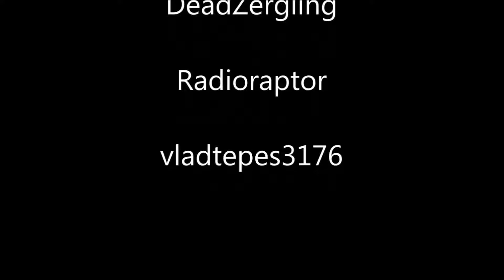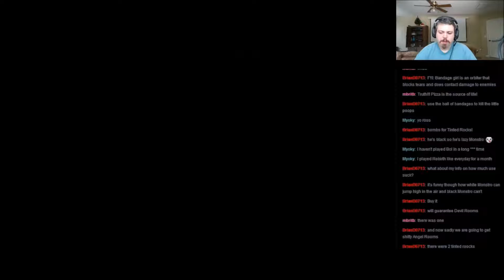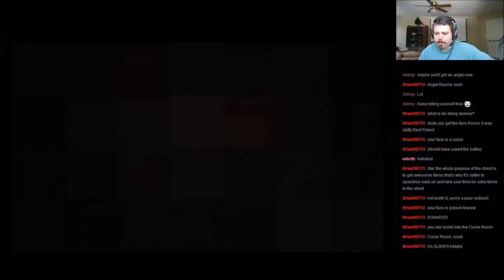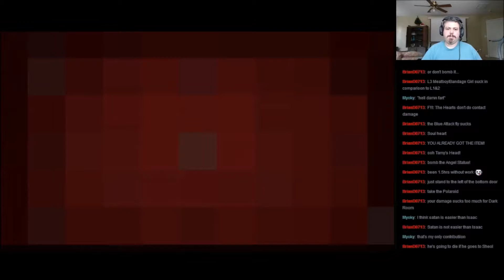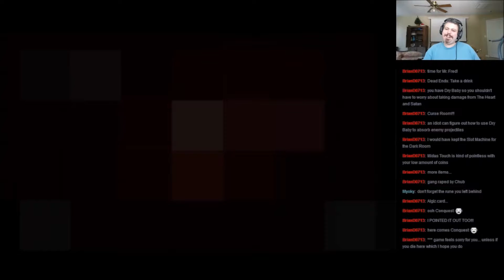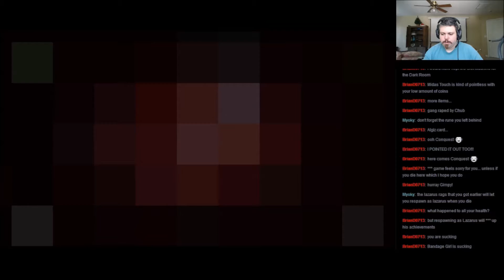Rosser's Rebirth Runs 68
The last live episode I did that day. I tried to go on, but my ISP just wouldn't cooperate. That's okay, though. I think this was a good one to end on for that streak.

The Binding of Isaac: Rebirth is owned by Edmund McMillen
Footage is used with permission.
Gameplay and commentary by SirRosser.